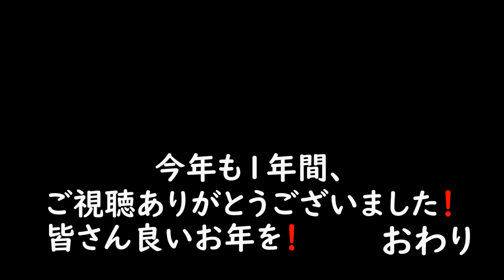【Z900RS】2020年を振り返る❗️ 今年もお世話になりました❗️ 2020.12.30 雑談ライド❗️（12.23 収録）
２０２０年１2月２３日走行撮影。
2020年最後の動画になります。今年は何と言っても新型コロナウイルスに影響された年でしたが、大型二輪免許取得しZ900RSに乗り換えたり、オフ会開催出来たりと新たな出会いもあったりして充実した1年でした♪何より無事で良かった。皆様もよいお年をお迎えください！

K-FACTORY CSR+ フルエキゾーストマフラー スタンダードタイプ
BEET テーパーバーハンドル 0605-KE3-TP
EFFEX ハンドルバーウェイト BIG EBB301K
PMC ARCHI ステムエンブレム＆マウントステーセット
PMC ARCHI サイドカバーエンブレム「Z948RS」 189-1031
KIJIMA Z2タイプミラー ブラック 左右兼用 正ネジ10mm
KIJIMAステップリローケーションブラケット213-4386
CXEPI ヒールプレートガード ブラック
K-FACTORY チェンジシャフトホルダー 179VZEK0044
デイトナ フェンダーレスEDGE  D2-97194
デイトナ スマートフォンホルダーWIDE IH-550D リジット 92601
デイトナ USBx1 5V/2.1A +シガーソケットx1 93042
キタコ 電源取り出しハーネス(カワサキ タイプ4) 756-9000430
ナンカイ マルチホルダー KANIシリーズ クランプアダプター PB04
POSH Faith ルミナスLEDテールランプユニット ダークレッド
中華製CNCアルミニウム エンジンガード

☆Z900RSオプションパーツ☆
フレームスライダー（左右セット）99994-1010
ラジエータスクリーン 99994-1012
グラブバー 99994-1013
センタースタンド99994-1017
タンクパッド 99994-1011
グリップヒーター 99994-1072
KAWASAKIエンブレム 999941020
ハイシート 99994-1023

GRANDTOUR アクセレーターロックシステム エボ GT-ALS22B-EVO
バイク用座布団ゲルザブR E1-EHZ3136
ホルスターバッグ・ヘンリービギンズ DH-730 ホルスターバッグ３ターポリン98660
グローブ（夏）・ゴールドウイン ロードメッシュプロテクショングローブ プリント オリーブドラブ OD M GSM26012
ジャケット（夏）・KOMINE JK-128 プロテクトフルメッシュジャケットSilver/Black
ジャケット（春夏秋）・KOMINE ハーフメッシュパーカー ゲンリジャケットBlack/Red
パンツ（通年）・RSタイチ コーデュラ ストレッチパンツ 34/MEN'S  RSY252

リアメンテナンススタンド・J-TRIP ショートローラースタンド(Vウケノミ) レッド JT-127VRD
メンテナンススタンド・デイトナ イージーリフトアップスタンド 97411
フロントメンテナンススタンド・デイトナ フロントステムアップスタンド 98618

★広告についてのお願い★
動画に広告が表示されることがあります。得られる広告収入はごくわずかですが、収入が少ない自分には大変助かっております。ご迷惑をお掛けしますが、今後ともご協力のほどよろしくお願い申し上げます。m(__)m

★注意事項★
当動画を参考にし、発生した一切の事故や故障・怪我などの責任を負いかねますことをあらかじめご了承ください。DIYは自己責任ですが、公道を走る以上、自分だけで済む話ではありません。

バイク歴・NSR50(1990)、TZR50(1990)、NS-1(1991)、ninja250(2018)